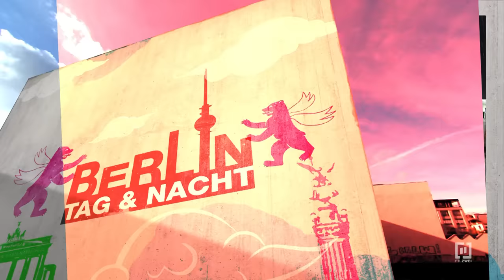Amelie wird belästigt! Mike gegen die Machobande! 🥊😡| Berlin - Tag & Nacht #3103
Mike entschließt sich dem Leben in der Platte eine Chance zu geben. Als er einen Typen dabei erwischt, wie dieser Amelie anpöbelt, versucht er einen neuen Weg: Er bringt den Pöbler zu dessen Vater Bodo. Das läuft gar nicht so übel und Mike wird von Bodo in die Clique aufgenommen. Die Jungs trainieren am Ende des Tages sogar zusammen. Mike berichtet Milla später gut gelaunt, dass er sich endlich in der Platte angekommen fühlt. Doch bleibt das auch so?